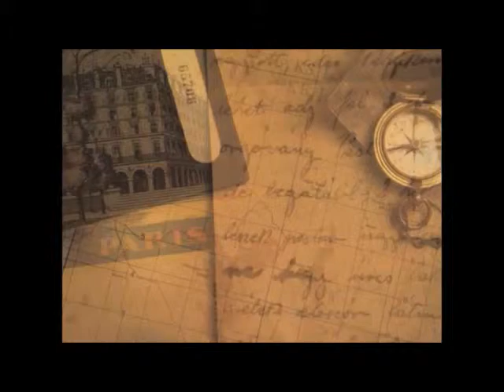Imagine Leadership: Qualities, Values and Our Mission